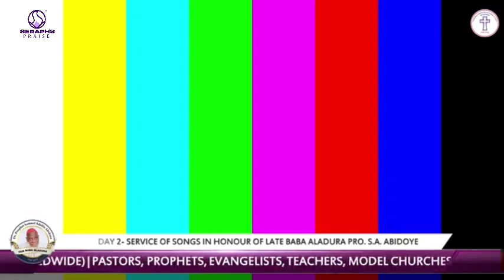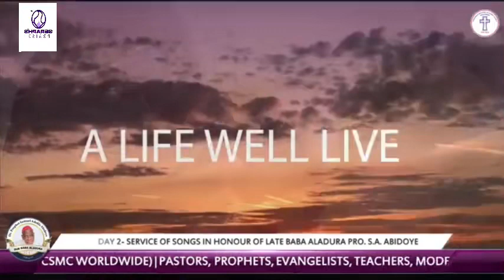DAY 2-UNITS,ORGANS & MODELS HOST SERVICE OF SONGS IN HONOUR OF LATE BABA ALADURA PRO. S.A. ABIDOYE.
DAY 2-  SERVICE OF SONGS IN HONOUR OF LATE BABA ALADURA PRO. S.A. ABIDOYE (SPIRITUAL FATHER & CHAIRMAN CSMC WORLDWIDE)|PASTORS, PROPHETS, EVANGELISTS, TEACHERS, MODEL CHURCHES.